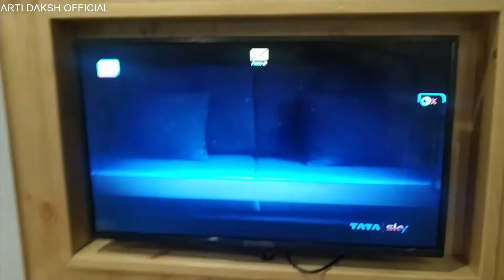Delhi to Manali Road trip by car | DELHI To MANALI IN 12 HOURS | Himachal Trip 2021. MANALI TOUR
1. Prank Channel 👇🏻

2. Vlog Channel 👇🏻

3. Kitchen Channel

We are here to Spread fun, Love and Happiness. So Let's do Together.

ArtiDakshOfficial